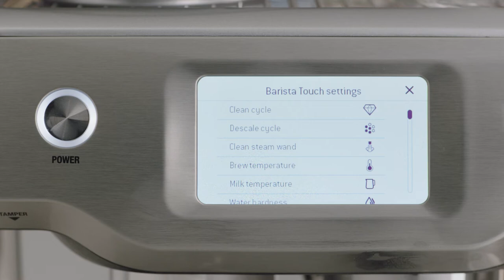The Barista Touch™ | Adjusting the brew temperature for full-flavoured coffee | Breville NZ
Extract the optimum flavours of your coffee in three steps.

Adjusting your brew temperature influences the taste of your coffee. This is why we have created a step-by-step guide on how you can customise the brew temperature in order to achieve precise extraction and unlock the intricate flavour subtleties of coffee we all love.

Directions:
1. Select the cogwheel icon in upper right of the screen to access the ‘Settings’ menu.
2. Scroll down and select ‘Brew temperature’. Adjust the extraction temperature for your desired result.
3. Once you have confirmed your choice, select the cross in the upper right corner to return to the ‘Drinks’ menu.

Want to explore more options? Watch our video on how to change various coffee settings